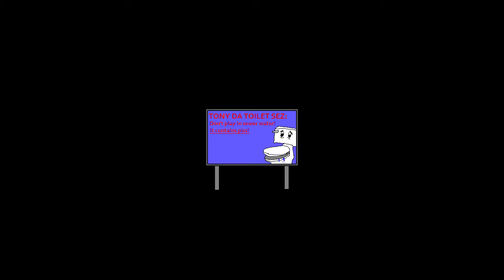Tiles from Boring Man Online Tactical Stickman Combat